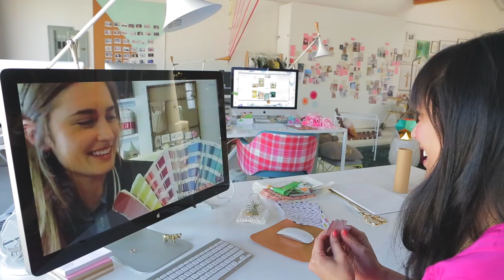Feed + Oh Joy - The Making of a Very Special Diaper Bag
Ever since becoming a mom, it's become more important than ever to help other families whenever possible. I'm thrilled to partner with FEED to bring you this limited-edition FEED + Oh Joy diaper bag. Covered in a colorful and whimsical Oh Joy pattern, the bag holds all of your little one's daily essentials. And, the best part is, for every bag purchased, 1 mother and 1 child will be provided with micro-nutrients for 1 year.

(UPDATE: The bags have now sold out - thank you so much for supporting this great cause!)

// CREDITS //
Art Direction by Oh Joy